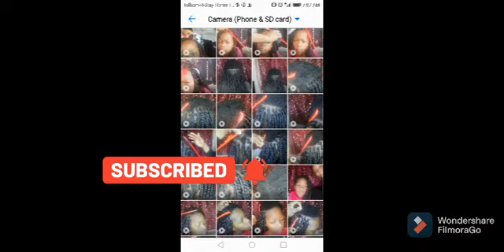box braid updated routine 2022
hie guys , I hope this video will be helpful to the visual learners.i used 4 packs of darling and i cut it .